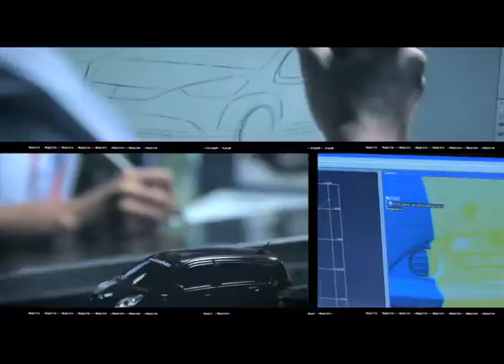Video Pemasaran Jenama & Branding Malaysia Terbitan Untuk Perodua Dokumentari epi3 promo